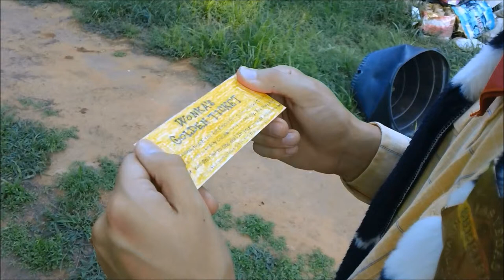Sheriff Woody vs Willy Wonka Fan Film Trailer (Official)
For the upcoming new fan film! This is a sequel to Woody vs. Vader! Woody is against Willy Wonka: The evil candyman who sent out a golden ticket to teleport Woody to his factory so that Mr. Wonka can kill him!

Who should win? Woody or Willy Wonka? You decide!!!

I don't own the Willy Wonka song in this video. It belongs to Warner Bros.